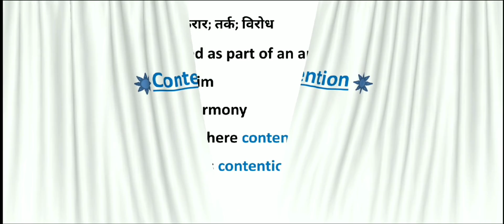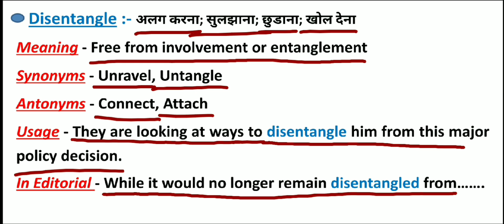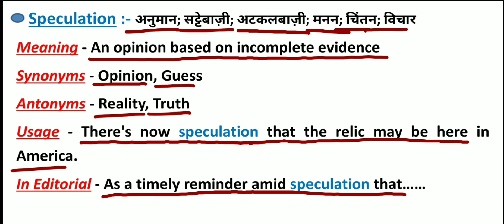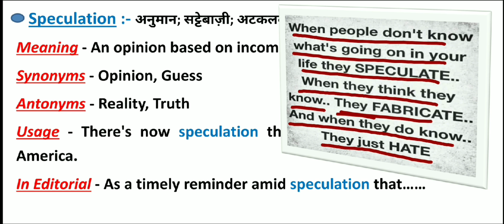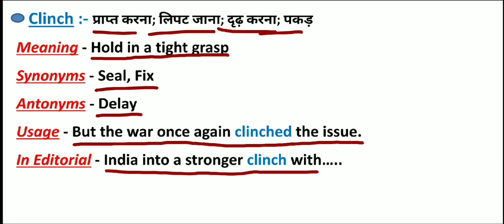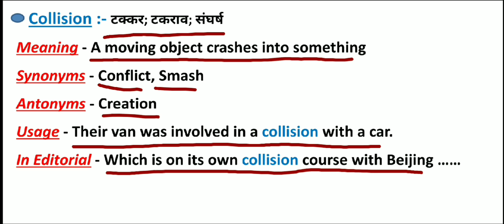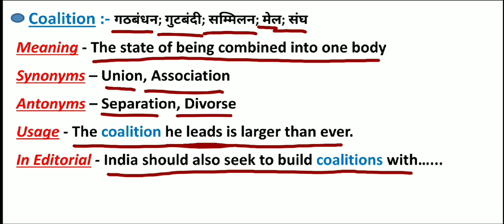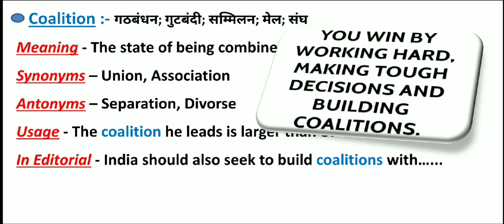India China US Alliance | The Hindu Editorial Vocabulary | English without rules | By Pawan Sinwar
Best Way to make Vocabulary with newspaper editorial reading